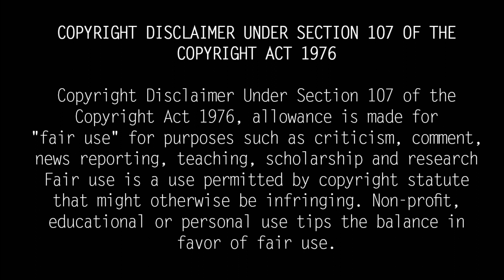சசிகலா உள்ளிட்ட 4 பேர் குற்றவாளிகள்...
சசிகலா, விஜயபாஸ்கர் உள்ளிட்ட 4 பேர் குற்றவாளிகள் என ஆணையம் முடிவு செய்வதால் அவர்களிடம் விசாரிக்க வேண்டுமென ஆறுமுகசாமி ஆணையம் பரிந்துரைத்துள்ளது